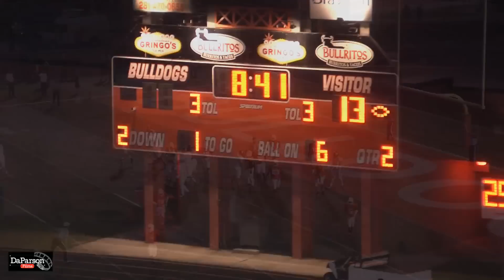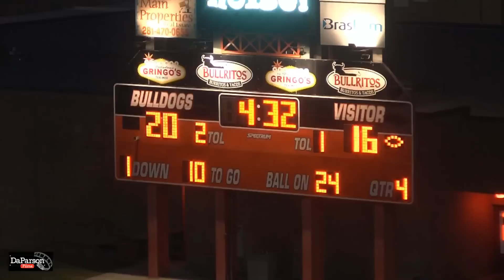2012 La Porte Bulldogs and Deer Park Deer - Game Summary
2012 La Porte Bulldogs and Deer Park Deer - Game Summary
Final Score - La Porte 20 - Deer Park 16
Bonfire Footage

Dr. Mark Redd